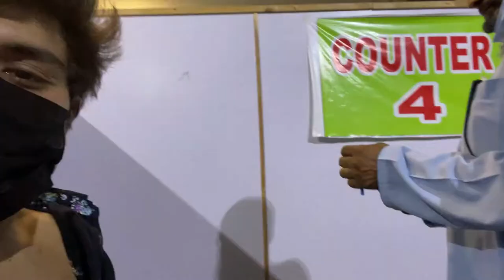I Got My First Vaccine || Covid Vaccine In Pakistan || SinoPharm || Sialkot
TYSM :)

"Keyword"
"covid-19 vaccine"
"covid-19 vaccine canada"
"covid vaccine canada"
"covid vaccine efficacy"
"covid vaccine 1st dose"
"first dose covid vaccine"
"covid vaccine questions"
"covid variants"
"covid-19 variants"
"covid vaccines variants"
"delayed 2nd dose"
"delayed 2nd vaccine dose"
"AstraZeneca"
"AstraZeneca vaccine"
"covid-19 vaccine questions"
"Coronavirus"
"COVID19"
"Canada"
"coronavirus canada"
"covid-19 canada"
"covid-19"
"covid-19 updates"
"Dr Lynora Saxinger"
"Dr Suzy Hota"
"The National"
., do Covid vaccine kills?., will covid vaccine kill you ? ., best covid vaccine., covid vaccine hockey ground
., rumors about covid vaccine ., rumors about sinopharm ., rumors about  covid vaccine